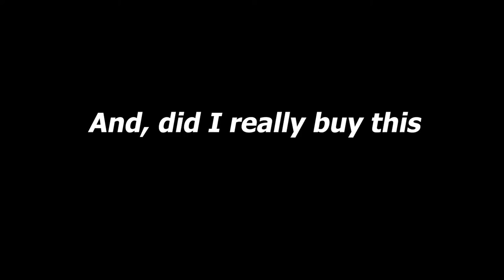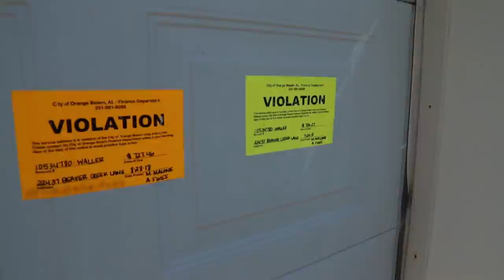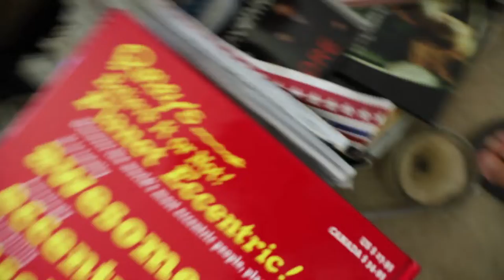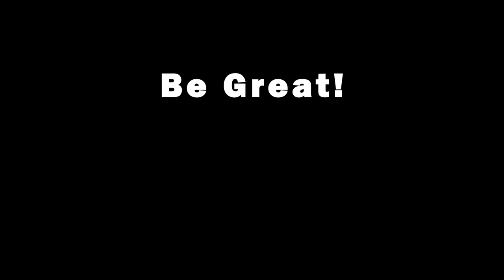did i REALLY buy this house?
Download all my free real estate scripts and the 60 Day Challenge for real estate agents in the free courses In this episode, I work on 2 deals, teach you how to circle prospect around a listing, have a coaching call, look at a house I bought yesterday and check on another house about to go on the market. I hope you find tons of value. This will help me spread my message.

I will be calling around a current listing of mine in the $500,000 price range.

I will be using REDX to find the phone numbers and the REDX Storm Dialer to call them.

Redx will waive the $150 start-up fee if you sign up

FIND OWNERS NUMBERS AND DIAL THEM (cell numbers too) with a click of the mouse using Redx's Geo Leads and call them using their Storm Dialer...This is the best quality phone numbers I have found, and I have tried everything. Its just $49 a month...

Ricky was the #1 RE/MAX agent in Alabama 2017. He has sold over $150,000,000 as a single agent. He has recently started coaching rel estate agents for free and wrote two books.

Ricky's Books (paperback, kindle and audio):
LIST TO LAST
ZERO TO DIAMOND

Later,
Ricky